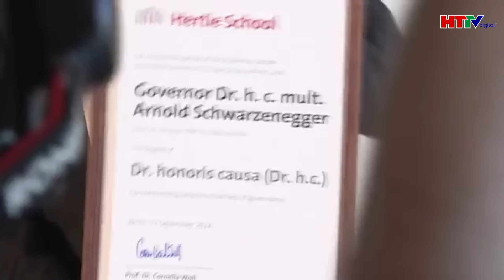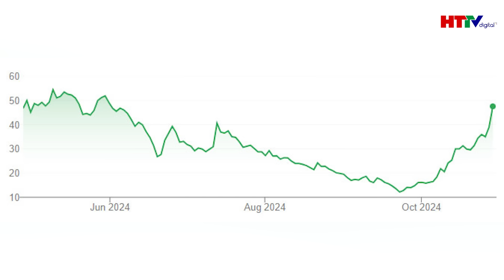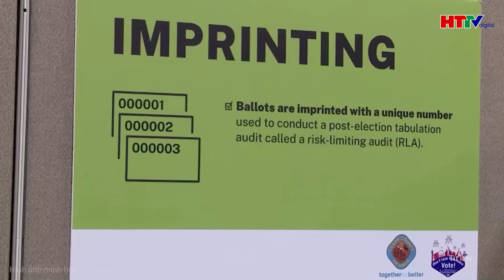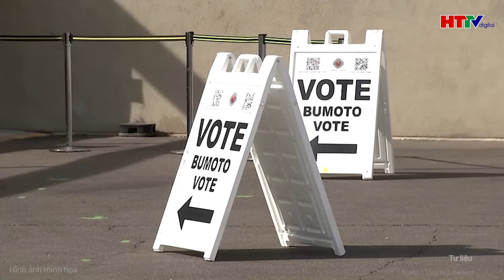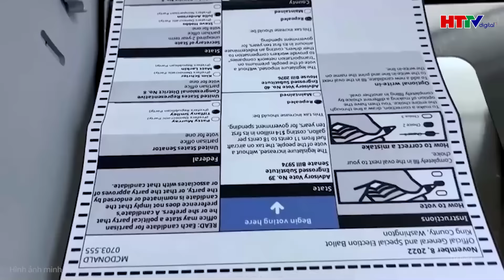Nóng bầu cử Mỹ: Nguy, Trump bất ngờ thừa nhận sai lầm lớn giữa biến cố ngày cuối | Hà Tĩnh TV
Tin tức mới nhất | Nóng bầu cử Mỹ: Nguy, Trump bất ngờ thừa nhận sai lầm lớn giữa biến cố ngày cuối
- Ông Trump hé lộ “sai lầm lớn nhất” trong nhiệm kỳ tổng thống
- Ông Trump nhận tin sốc: Thành viên kỳ cựu của đảng Cộng hòa đột nhiên quay sang ủng hộ bà Harris
- Cơn sốt bầu cử Mỹ khiến giá vàng thế giới tăng cao nhất lịch sử